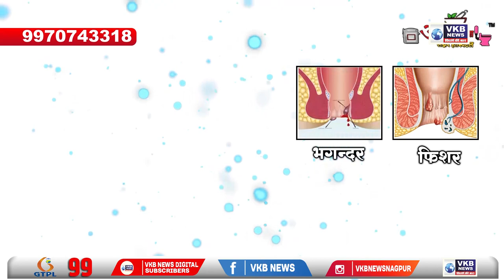नागपुर - 'पेसो' की पहल से देश में एलपीजी